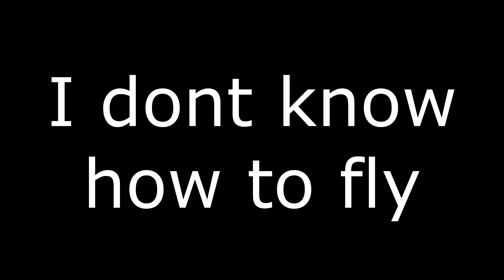GTA 5 Race Moments That Make Me Say OOOHHH MYYY GOOODDD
I suck at driving and flying. Why did I want to do this again?

Friends In Video:
Aaron
Z
Morgan
David